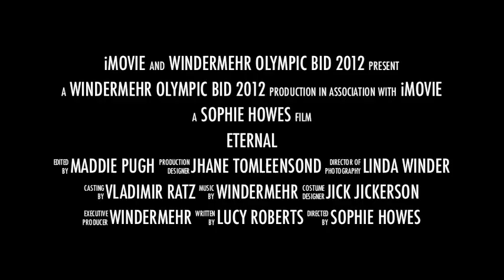Windermehr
Trailer for a spoof Olympic video, made for the 4th form project day at Oakham School, using iMovie by Sophie Howes, Lucy Roberts, Maddie Pugh